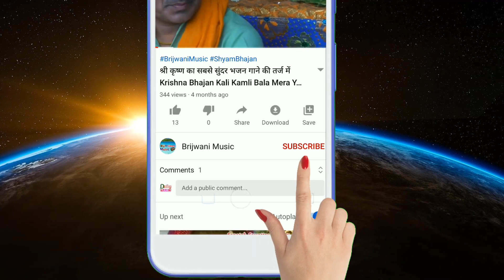एक दिन बदलता है सभी का जमाना गरीबी अमीरी का क्या है ठिकाना। Golu Ojha bhajan | Brijwani Music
दोस्तों अभी तो ये हमारी छोटी सी पहल है  कुछ समय बाद हमारे चैनल पर आपको और भी धमाकेदार वीडियो देखने को मिलेंगे । धन्यवाद